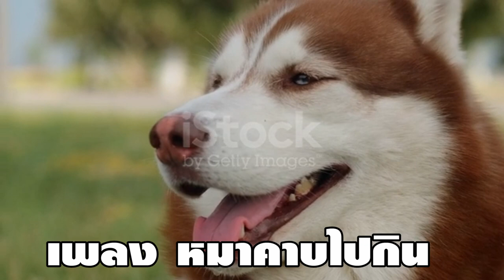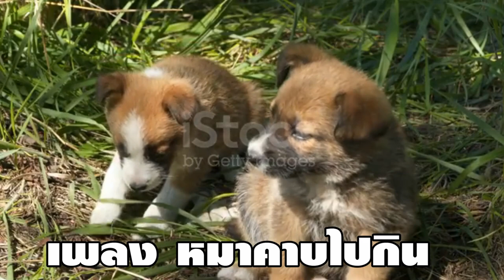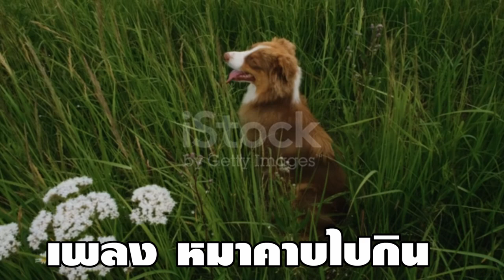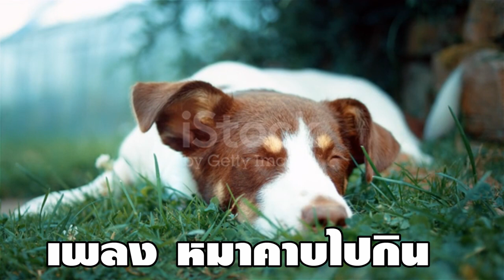หมาคาบไปกิน-เอก อัทรินทร์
เพลงลูกทุ่งอิสาน แนวอกหัก